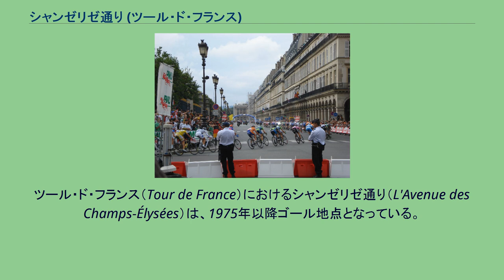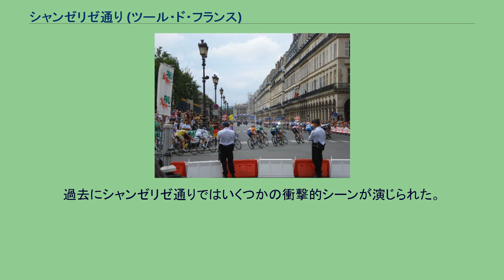シャンゼリゼ通り (ツール・ド・フランス)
2007年のツール・ド・フランス、最終ステージ。
テュイルリー庭園下のトンネルを抜け、ジャンヌ・ダルクの黄金像があるピラミッド広場からコンコルド広場方面に向かう。
ツール・ド・フランス（Tour de France）におけるシャンゼリゼ通り（L'Avenue des Champs-Élysées）は、1975年以降ゴール地点となっている。
ツール・ド・フランスでは、1903年の第1回より、パリ市内をゴール地点としてきた。
1903年は西部にあるヴィル＝ダヴレー。
1904年から1967年までは、当時自転車競技場だったパルク・デ・プランス。
1968年から1974年までは、一般的にはジャック・アンクティル自転車競技場と呼ばれる、ヴェロドローム・ド・ヴァンセンヌ（1900年開催のパリオリンピックの開会式会場）をゴール地点としてきた。
そして1975年、スプリンターたちの妙技を沸き立たせる意味合いから、ゴール地点をシャンゼリゼ通りと改め、今日に至っている。
但し、1989年だけは個人タイムトライアルが行われた。
三大グランツールの中で最終ゴールを「シャンゼリゼ通り」と明確に定めているのは2017年現在ツール・ド・フランスのみである。
ジロ・デ・イタリアはミラノ、ブエルタ・ア・エスパーニャはマドリー・シベーレス広場を最終ゴールにするのが通例ではあるが、年によっては別の都市(例えばジロならローマ、ブレシア、トリエステなど、ブエルタならサンティアゴ・デ・コンポステーラ)を最終ゴールに設定することがある。
しかしツールだけは1975年以降シャンゼリゼ通りが不動の終点であり、そのために最終日前日のステージ終了後に選手・スタッフ・関係者は最終ステージスタート地点のパリ近郊の街まで長距離の移動を強いられる場合が多い。
フランス南東部プロヴァンスのモン・ヴァントゥから移動した年もあった。
シャンゼリゼ通りをゴールとするツール・ド・フランスの最終ステージは、通常パリ郊外の町からスタートする。
ただしパリ市内に入るまでは通常のレースよりもかなりゆっくり走る。
これは、これまでの3週間を走りきった選手たちがお互いをたたえあう意味合いが込められており、選手たちはリラックスしてゆったりと走るのが慣例となっている。
しかしこれがパリ市内に近づくと一変する。
パリ市内に近づくにつれ集団のペースは徐々に上がり、シャンゼリゼ通りとテュイルリー宮殿を往復する反時計回りの周回コースに入ると集団は平均50km/hのハイペース（通常のレースでは平均40km/hほど）で疾走する。
周回コースはほぼ平坦であり、逃げのアタックをかけてもそれが決まることはまずなく、たちまち集団に飲み込まれてしまう。
選手たちはコンコルド広場、凱旋門などを見ながら周回をこなしていく。
平坦コースゆえに最後は集団でのゴールスプリントとなる場合がほとんどである。
スプリントを得意とする選手にとってシャンゼリゼでの勝利は生涯記録の極めて大きなステータスとなるため、彼らは全力で勝利を捥ぎ取りに行く。
最後の400mの直線では迫力のスプリント勝負が繰り広げられる。
スプリンターたちの後方でフィニッシュラインを越える選手たちを含め、彼らはツール・ド・フランス完走の名誉を得ることになり、マイヨ・ジョーヌ(個人総合優勝)などの各賞が確定する。
シャンゼリゼ周回コースは2012年大会まで、凱旋門の手前に折り返し点がある1周6.5kmの周回コースを8周（計52km）するのが通例だったが、ツール開催100回目となる2013年大会では、凱旋門をまるごと回るコースが採用され、1周6.8kmを10周（計68km）した。
2014年以降は8周に戻されたものの、凱旋門を回る6.8kmのコースは継続されている。
またこのステージのタイム計測には特別ルールがあり、シャンゼリゼ入場時に雨などで路面が危険な状態にある場合、1周目最初のゴールライン通過時間をもってこのステージのタイムとする。
ただしレースは規定周回まで続行され、ステージ順位は通常通り決める。
過去にシャンゼリゼ通りではいくつかの衝撃的シーンが演じられた。